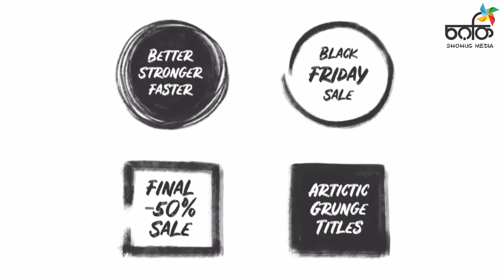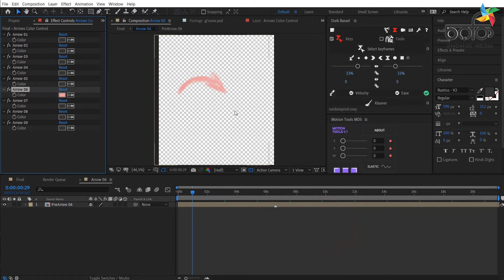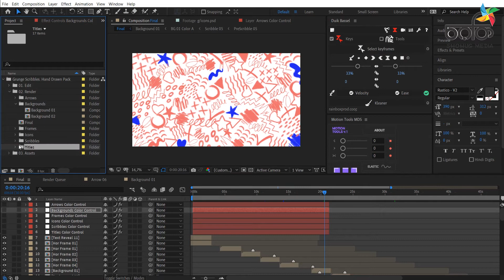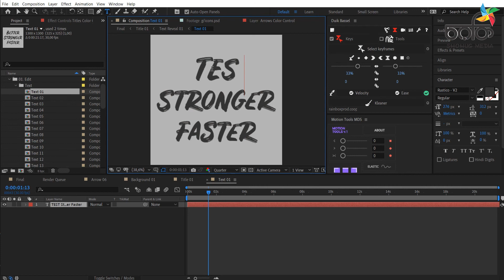Grunge scribbles hand drawn pack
Language : Bengali

➤ Shohug Media

* ANTI-PIRACY WARNING *

Thanks
Nur Alam Shohug
Shohug Media
after_effects_video editing
after_effects_text effects